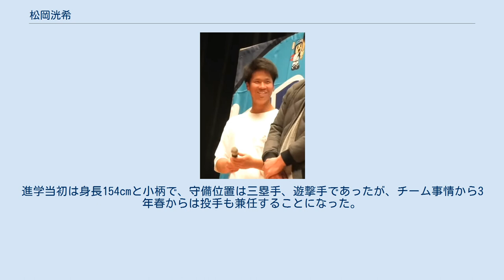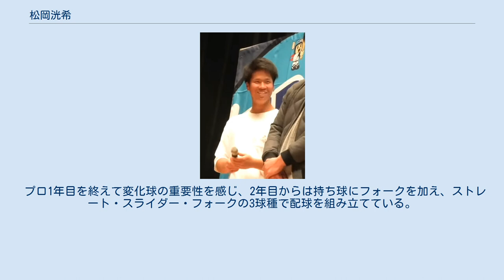松岡洸希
松岡 洸希（まつおか こうき、2000年8月31日 - ）は、埼玉県桶川市出身のプロ野球選手（投手）。
右投右打。
 東京ヤクルトスワローズ対読売ジャイアンツの試合で、青木宣親が活躍してるのを見たことをきっかけに、さいたま市立浦和大里小学校1年生時に野球を始める。
少年野球チームの「浦和ビッグウェイブ」に所属していた。
 家から近いからという理由で桶川市立桶川中学校から地元の公立校、埼玉県立桶川西高等学校へ進学。
進学当初は身長154cmと小柄で、守備位置は三塁手、遊撃手であったが、チーム事情から3年春からは投手も兼任することになった。
投手転向当初は球速110km/h～120km/hの間だったが、最終的には最速143km/hを記録するようになった。
身長も179cmに達し、3年時夏の第100回全国高等学校野球選手権記念大会北埼玉大会では、2回戦（初戦）で花咲徳栄高校を相手に3打数3安打で適時打も打ったものの1-10とコールドで敗れ、それが高校最後の試合となった。
北海道日本ハムファイターズに2位指名された野村佑希とも対戦している。
プロ志望届を提出したが指名漏れとなった。
 高校卒業後最短でのプロ入りを目指し、入団1年でNPBドラフト会議の指名対象となることが可能な独立リーグ、ベースボール・チャレンジ・リーグ（BCリーグ）の埼玉武蔵ヒートベアーズからドラフト会議にて、特別合格枠で交渉権を獲得し、入団した。
 高校在学中の2018年11月、練習中に肘を痛めたこともあり、武蔵入団2か月後の2019年4月に元千葉ロッテマリーンズの角晃多監督、元東北楽天ゴールデンイーグルスの片山博視（当時投手コーチ兼選手）が身体の使い方を見て、オーバースローからサイドスローに転向させると才能が開花する。
6月に行われた横浜DeNAベイスターズ二軍戦では1イニング3奪三振と好投を見せ、元ヤクルトの林昌勇投手をモデルに投球フォームを作り上げると、9月にはオリックス・ファームとの交流戦で最速149km/hを記録。
最終的には32試合登板、27回2/3で0勝2敗・防御率3.58・33奪三振・奪三振率10.24を記録し、ドラフト会議前までにNPBから調査書が10球団から届くまでになった。
 2019年のNPBドラフト会議で、リーグ未勝利ながらも埼玉西武ライオンズから3巡目で指名を受けた。
BCリーグ出身選手の3巡目指名は、過去最高位である。
11月13日に契約金4,500万円、年俸750万円（金額は推定）で入団に合意した。
 2020年10月11日に一軍初昇格。
同日の対東北楽天ゴールデンイーグルス戦（楽天生命パーク宮城）で救援投手として一軍初登板。
しかし、1回2失点と結果を残せず、2回目の登板となった10月15日の対北海道日本ハムファイターズ戦（札幌ドーム）でも救援登板したが1回1失点を喫した。
この2試合の登板のみで、同17日に登録を抹消された。
そのまま二軍でシーズンを終え、二軍では19試合に登板して防御率7.77、一軍では2試合の登板で防御率13.50という成績であった。
 2021年は5月5日にシーズン初の一軍昇格となったが、5試合の登板で防御率11.25と結果を残せず6月7日に登録抹消となった。
その後は6月11日の二軍戦を最後に実戦から離れており、9月13日に右肘関節鏡視下滑膜切除術を受け、実戦復帰には全治3 - 4か月を要する見込みであることが同17日に球団から発表された。
 林昌勇を参考にしたフォームが特徴のサイドハンド。
独立時代のストレートの最速は149km/h。
変化球はスライダー、チェンジアップ、カットボール、カーブを操る。
 プロ1年目を終えて変化球の重要性を感じ、2年目からは持ち球にフォークを加え、ストレート・スライダー・フォークの3球種で配球を組み立てている。
 趣味はアニメ、映画鑑賞。
好きな作品は「FAIRY TAIL」。
 TBSテレビアナウンサーの熊崎風斗は従兄にあたる。